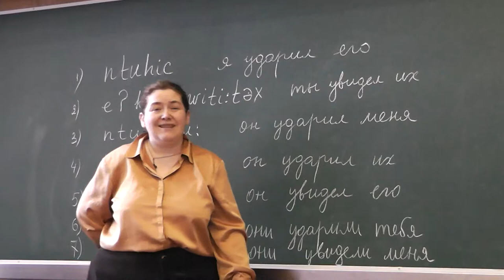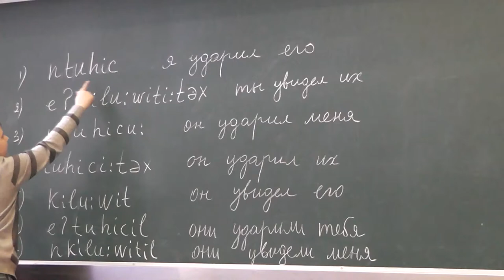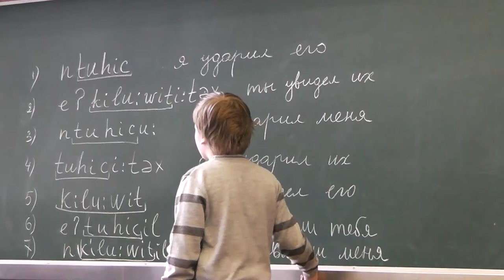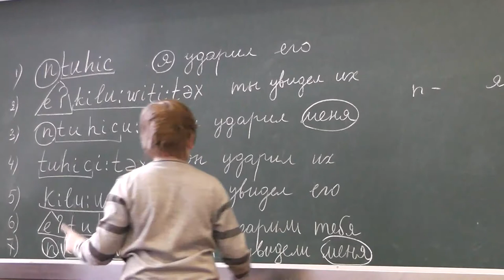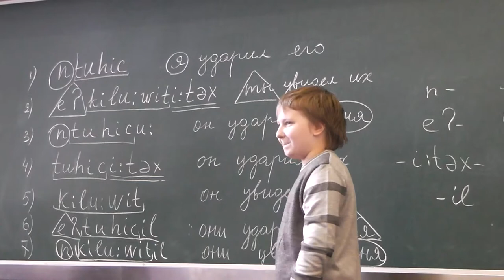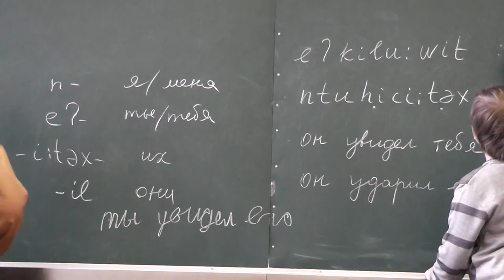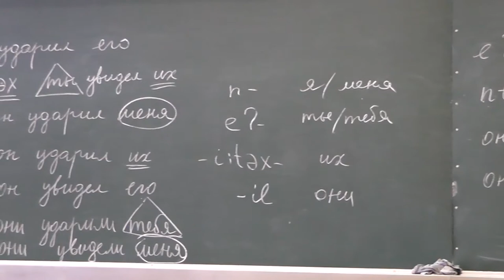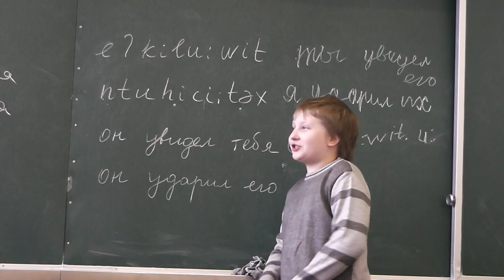Ханис кусанской группы